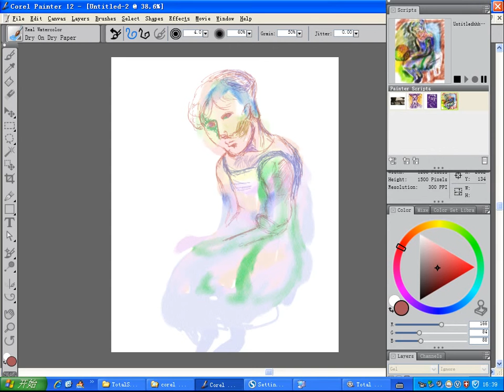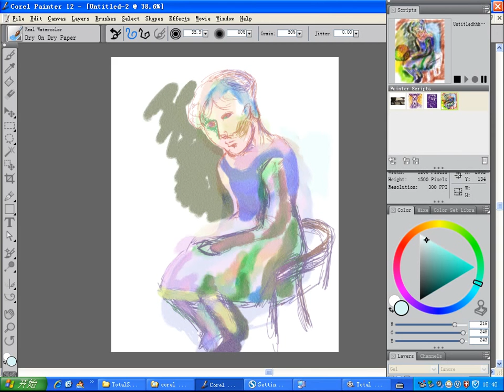speed painting, corel painter12 , copy old masterpiece, 2013 07 06 16 39 16